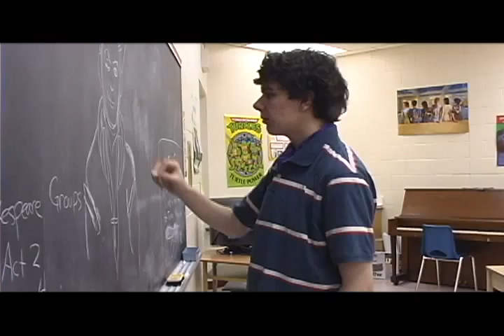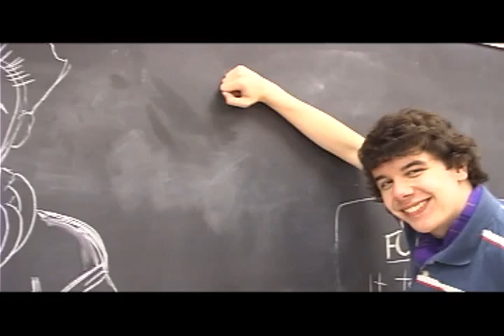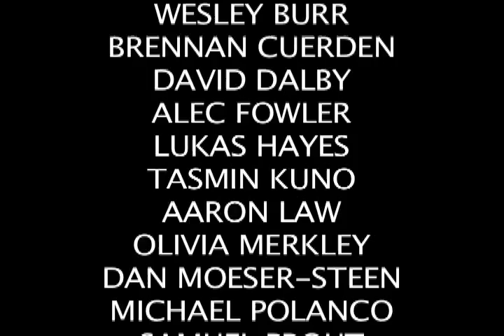CLASSROOM CONFESSIONS - Full Movie